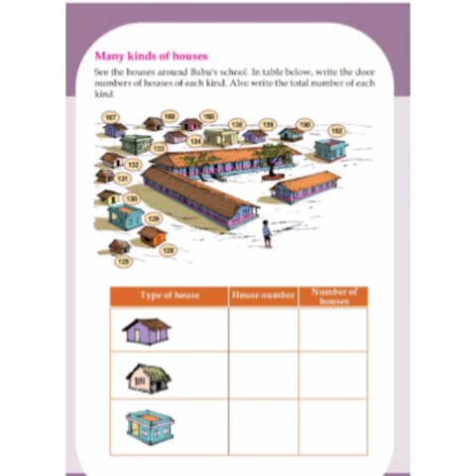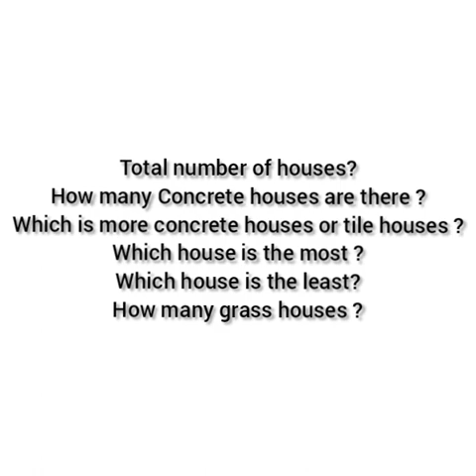CLASS 3 MATHS worksheet 29/4/21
CLASS3MATHSworksheet29/4/21